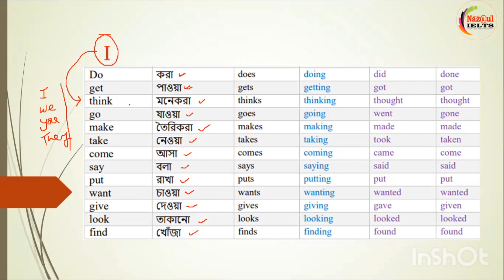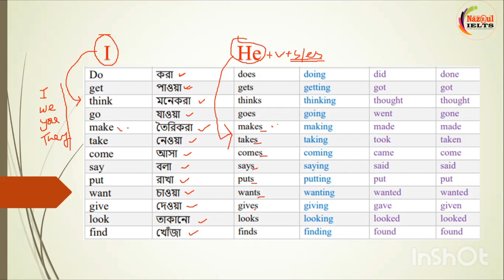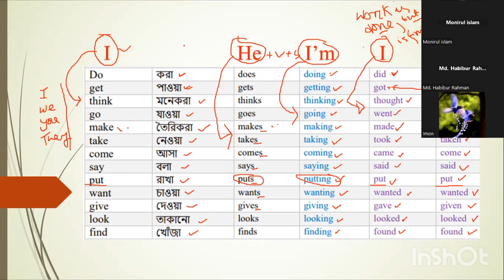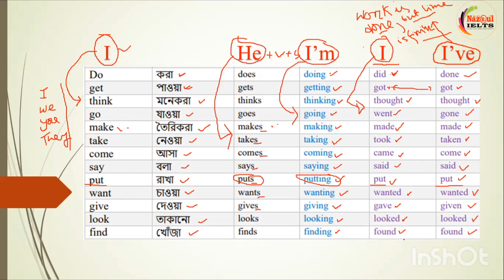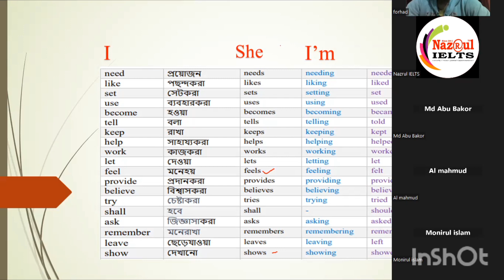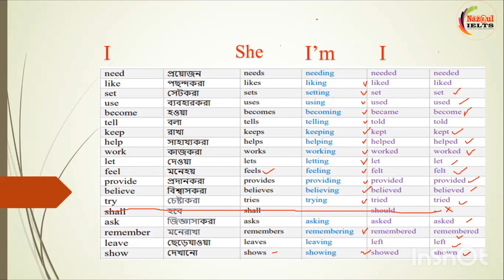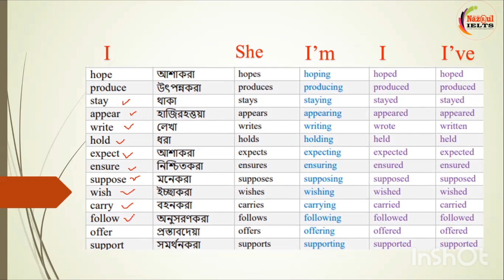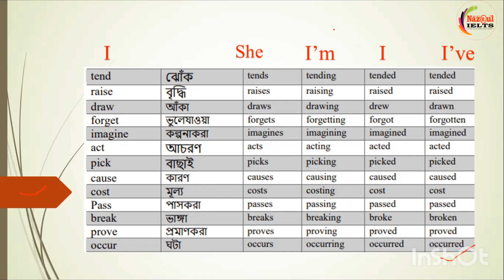বেসিক স্পোকেন ইংলিশ | Basic Spoken with common verbs| Spoken English verbs | helping verbs in spoken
জড়তাহীন ইংলিশে কথা বলতে আপনার আসন নিশ্চিত করুন:
Natur@l Spoken
ব্যাচ ‍শুরু ২৫শে নভেম্বর সন্ধ্যা ৭টায়।
Nazrul IELTS
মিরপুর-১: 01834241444